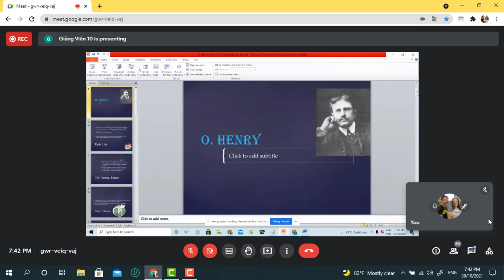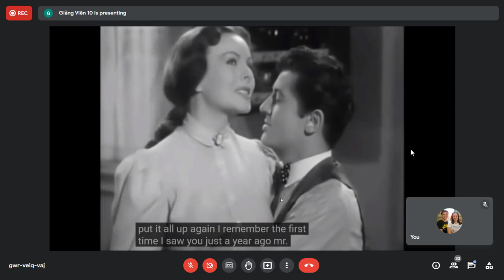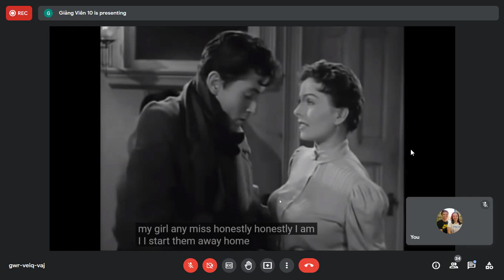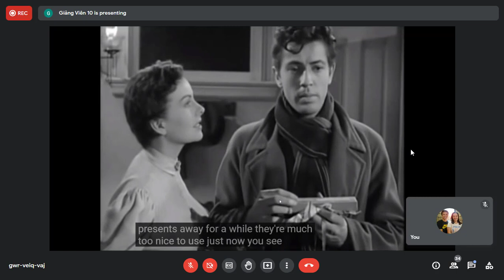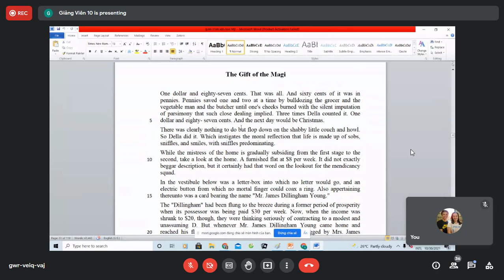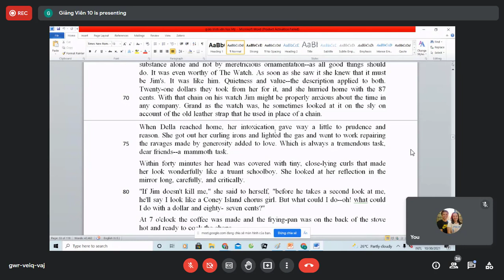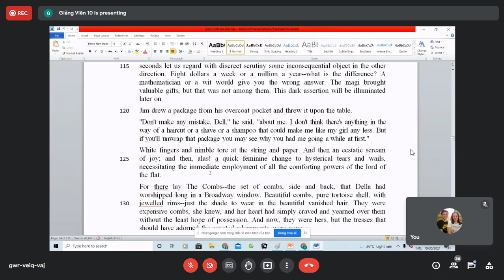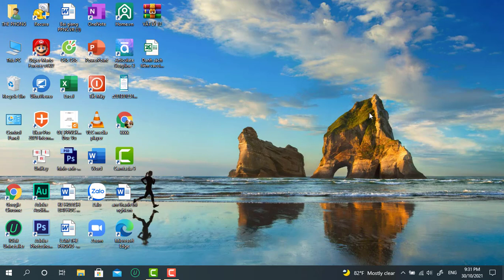VĂN HỌC MỸ (BUỔI 3)